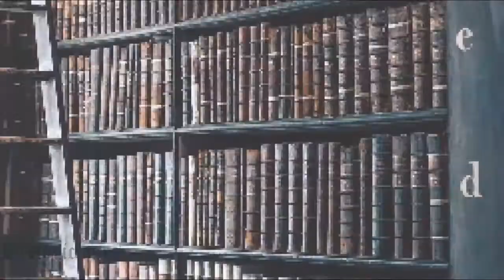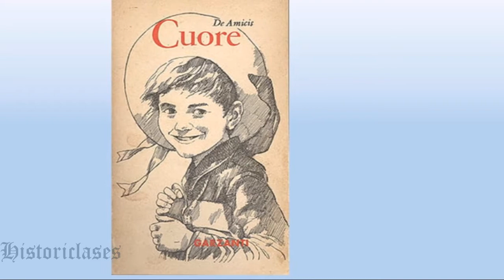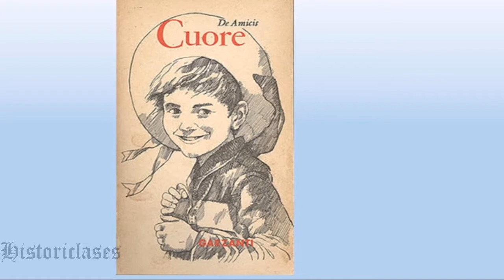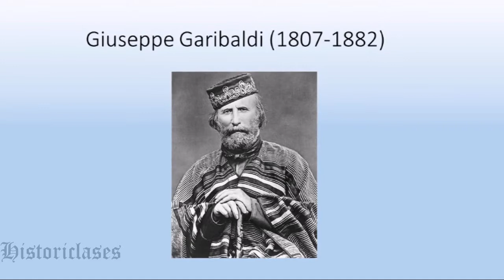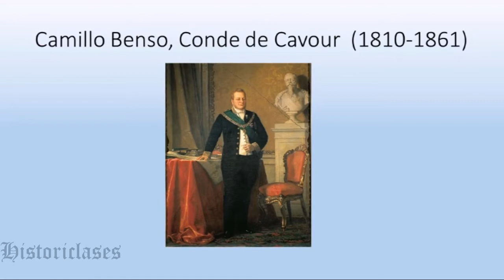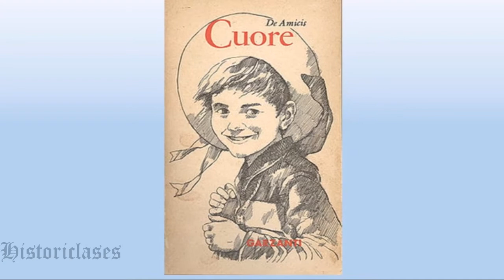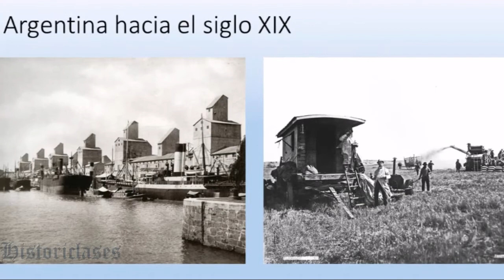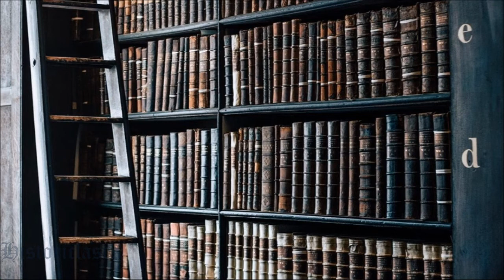Corazon diario de un niño | Libroreseña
Reseña del libro Corazón diario de un niño, junto con el contexto histórico del autor y de la obra literaria. Video elaborado para estudiantes de nivel básico y medio superior.